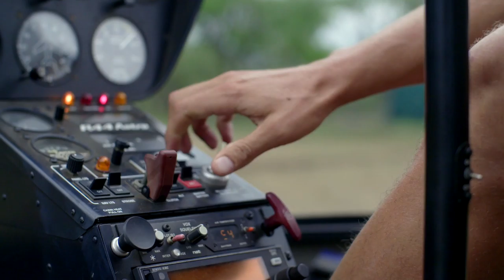Dehorning a Rhino in the Wild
Winner of Best Documentary Short award at the London Independent Film Awards and featured on National Geographic's Short Film Showcase!

Empowers Africa is so proud of our first collaborative project with Black Bean Productions, which has been selected by National Geographic to be featured in their Short Film Showcase. This video covers the practice of rhino dehorning as a way to combat the poaching crisis in Africa. Our team had the privilege of accompanying Wildlands, wildlife veterinarian Mike Toft of Kifaru Wildlife Veterinary Services and Wildlife ACT - Volunteer in Africa on a rhino-dehorning exercise. Oli Caldow and Sam Suter of Black Bean Productions joined us to capture this medical procedure.

In the past, South Africa was home to thousands of rhinos. However, they began plummeting towards extinction due to illegal poaching in the 1980s attributed to the widespread belief of rhino horn curing and healing a wide array of ailments. Though the theory has been debunked since rhino horn is purely keratin, the market for horn continues to thrive, and thousands are killed every year. Worth more than its weight in gold on the black market, poaching numbers are spiraling out control and rhinos are battling imminent extinction.
Considering the horn is what syndicates and poachers are after, de-horning is obviously a deterrent to poaching. Unfortunately, there have been numerous cases of rhinos being poached a few years after being de-horned once their horn has begun to grow back. With the current severe poaching threat, experts recommend that rhinos should ideally be de-horned every 12-24 months in order for the procedure to be an effective deterrent. De-horning alone, however, is not enough. Extensive monitoring and anti-poaching activity must be utilized to complement the de-horning, making poachers less likely to risk their lives for less profitable horn stubs. Previously, only the tip of the rhino’s horn was removed during the de-horning process, as people assumed the market preferred an entire rhino horn and aesthetics mattered. Eventually, conservation communities realized that rhino horn is often sold as a powder substance, making tip removal obsolete. The de-horning process causes no pain to the rhinos, considering the horn does not contain any nerves or blood vessels. De-horning has certainly proved successful. In Mpumalanga, South Africa, over one-third of all the reserves’ rhinos (excluding Kruger National Park) have been de-horned. Out of the 33 rhinos killed between 2009 and 2011, only one was a de-horned rhino.
When we characterize a rhino, some might think of its gargantuan stature, its immense power, or the fact that it is one of the few remaining links to our prehistoric past. Many, however, think of its majestic, unique horn. An important consideration that arises around the de-horning conversation is whether or not the rhino needs its horn. Research suggests the horn is utilized in territorial defense, calf protection, foraging, and digging for water, amongst other behavioral tendencies. Despite these uses of their horn, rhinos need to survive, and de-horning is undoubtedly an effective part of the conservation equation. Although it looks like an intrusive process, the rhino experiences very little to no pain or irritation during the process. After the filming of this documentary, everyone present and involved agreed that they felt the rhino was safer and more protected than beforehand. Furthermore, aside from not having a valuable horn on their faces, the rhinos were fitted with tracking devices to enable various conservation teams to track and monitor their movements. Therefore, should the rhino suffer from the procedure, his position can be followed-up on.

The decision to de-horn these rhino was not an easy call to make, and not something anyone wants to do. In conclusion, de-horning can most definitely aid in the fight against poaching however it is important to take each scenario and location into consideration. It is also key to remember it is not a solution but just one component of so many others that must work together to deter poaching. Because it is so costly, the procedure is only feasible in areas where it is affordable to de-horn all of the rhinos, so that the de-horned ones are not at a huge disadvantage. Currently, due to the desperate situation rhinos have found themselves in de-horning has become a necessary measure in some regions.

Video Credit: Black Bean Productions